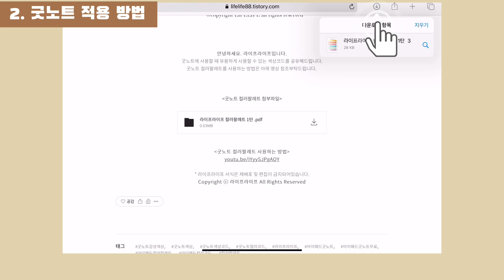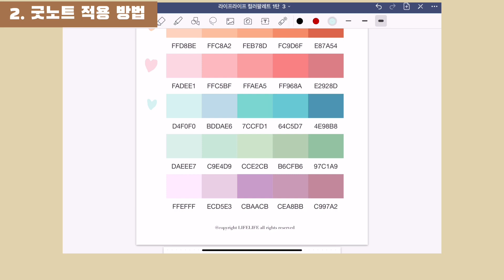무료공유ㅣ아이패드 굿노트 컬러팔레트, 색상코드 pdf파일 무료 공유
안녕하세요 :-)
이번영상은 아이패드 굿노트 컬러팔레트 영상입니다.
굿노트 필기하실 때, 감성감성한 색상코드를 사용하셔서 다이어리 이쁘게 꾸며보세요!
💡영상은 오른쪽 위 버튼을 눌러, 화질을 1080p으로 시청해주세요 (고화질로 감상 가능합니다)

* 라이프라이프 서식은 재배포 및 편집이 금지되어있습니다.